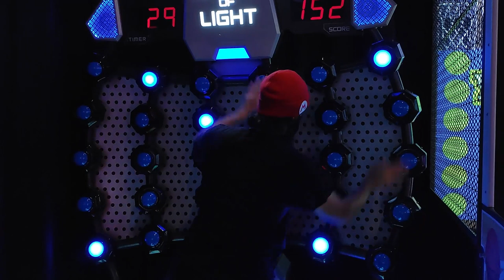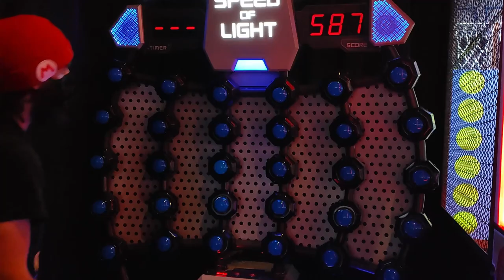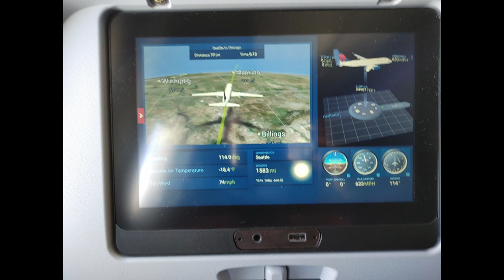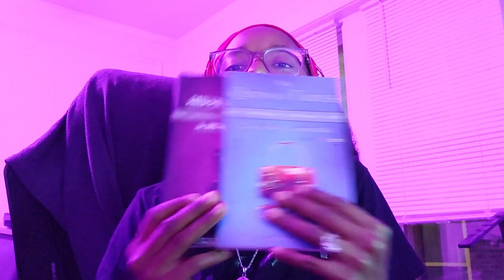Last Hawaii Vlog, Flying to Chicago (Honolulu to Chicago Moving Vlog #2)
Today we're gonna check out the last of the last Honolulu Hawaii vlog footage and photos I took before flying to Chicago in my second Moving Vlog!!! I'm so excited to show you more of what I've been grabbing for you guys.

 The Queen of Thieves: